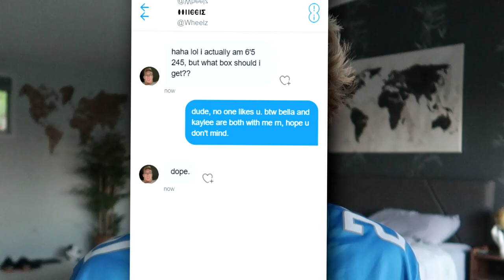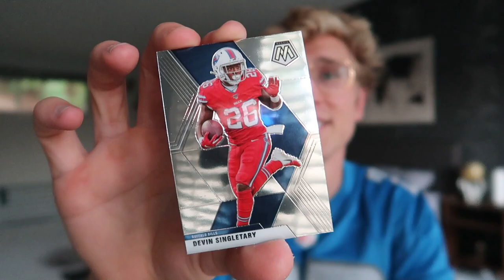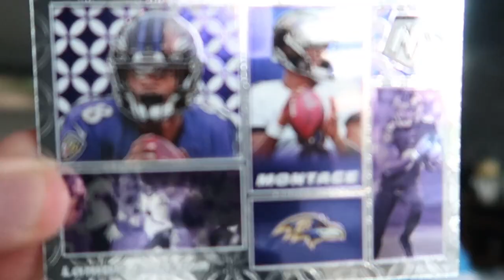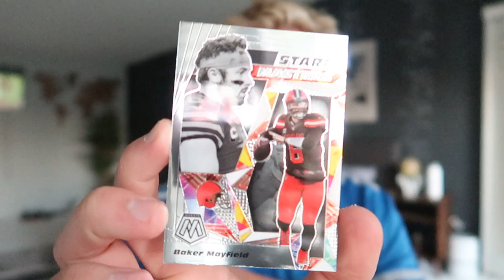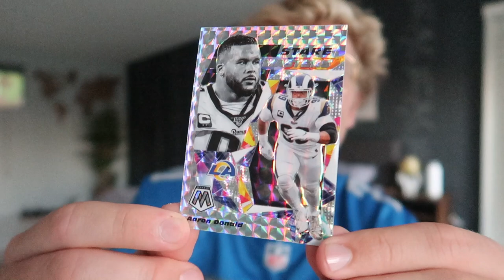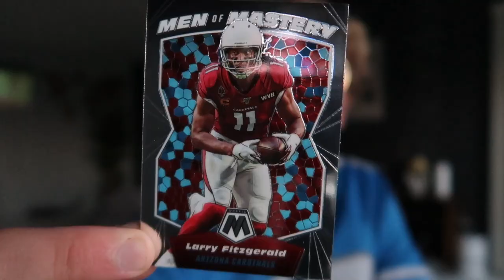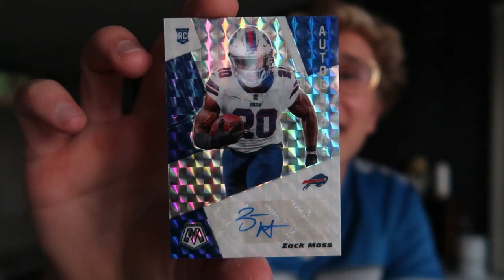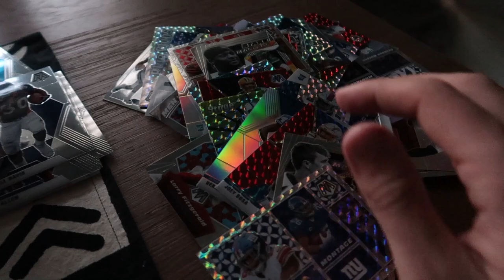Opening the $1000 NFL Trading Card Box...!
ayee IRL PACK OPENING is back!!! lets get it boooiiisss. as always remember - i do NOT collect cards, so anything you see here that you love, could potentially be yours!